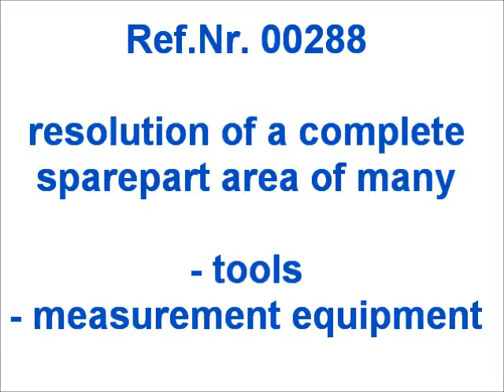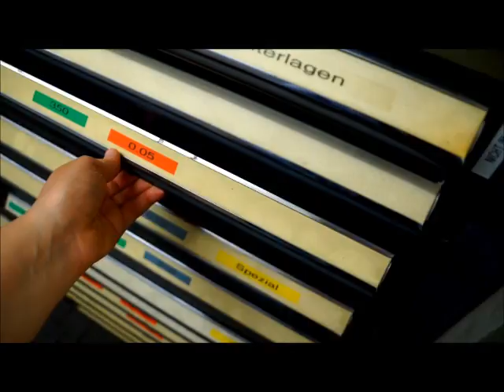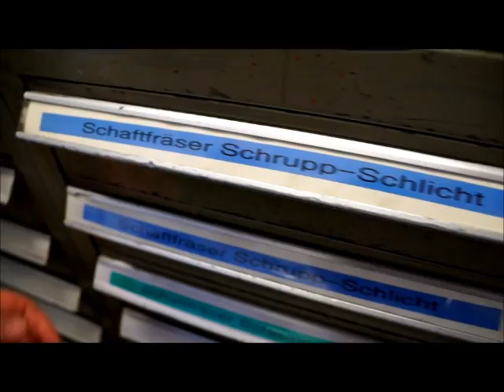tools and measure equipment - examples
Ref.-Nr. 00288
Description  Used tools,
used measure equipment
A former service
Subsidiaries of ABB
in professional industrial maintenance
also in the field of sheet metal processing and mechanical processing
for large industrial customers (GE, ALSTOM, ANSALDO, TRUMPF, SIEMENS, MAN)
dissolves be owned complete measuring equipment and tool stock.

Number of measurement equipment 1877 piece
Number of tools  16.953 piece
Total units  18.830 piece

New total buying price of the units was   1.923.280 Euro

Each tools and measuring equipment were (with some exceptions)
controlled after borrowing for damage and if necessary repaired, replaced.
The measuring instruments were recalibrated

Regarding the size we are talking about 60 cabinets full
with material and a basement storage room
Delivery date August / September 2016